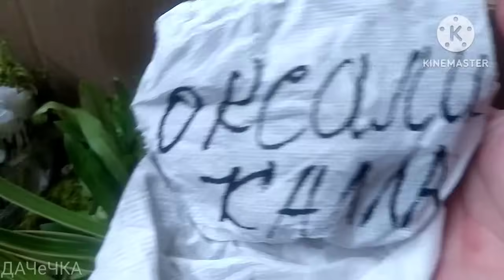Посилка з квітами висаджую 14 листопада